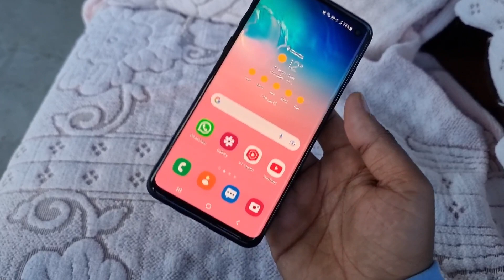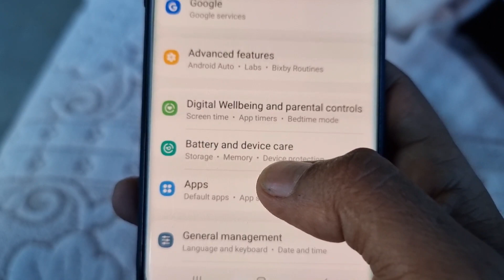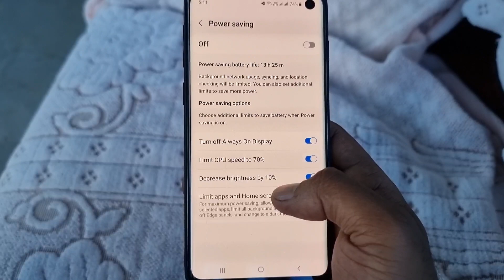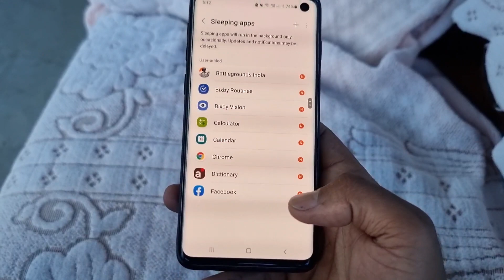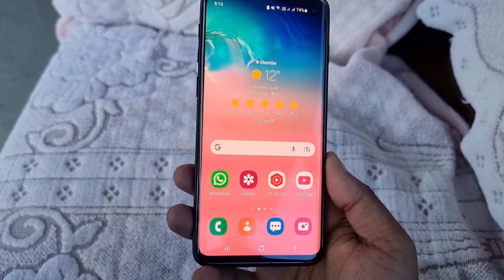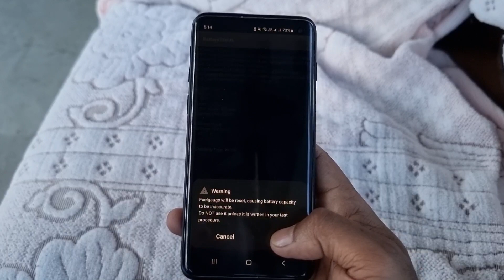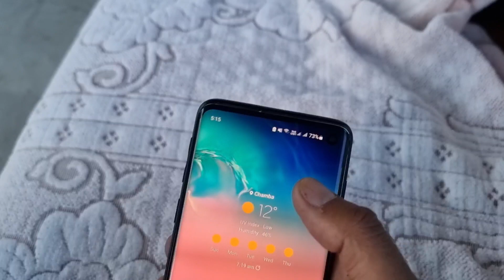6 Days Battery Backup All Samsung One Ui devices ||Type Only 1 Secret Code & 2 Hidden setting 2022🔥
6 Days Battery Backup All Samsung One Ui devices ||Type Only 1 Secret Code & 2 Hidden setting 2022🔥